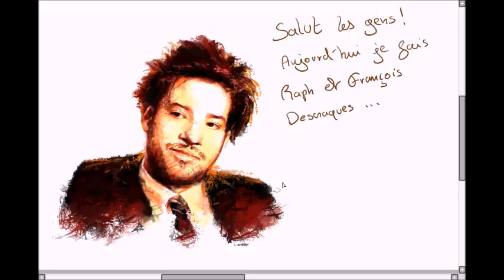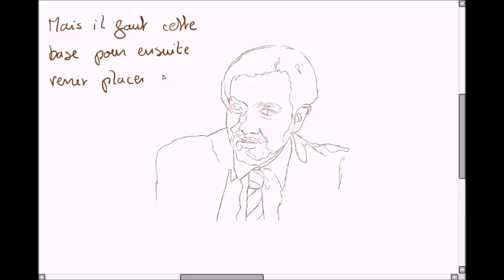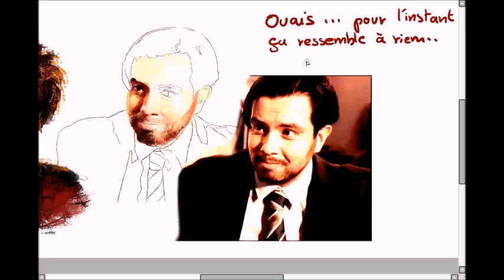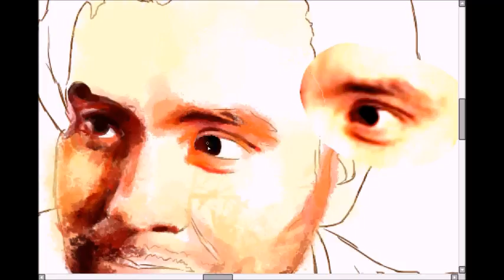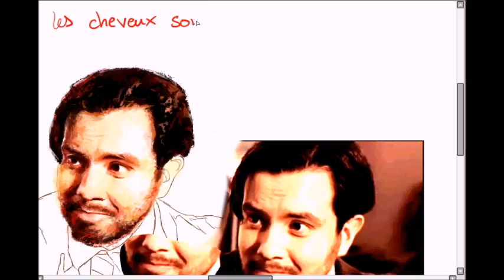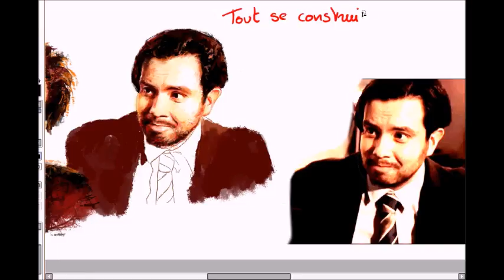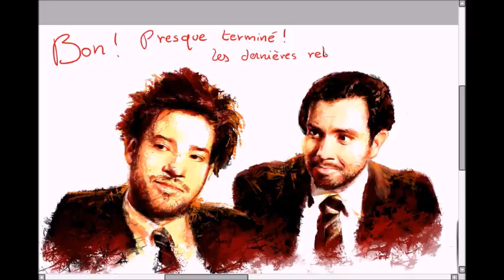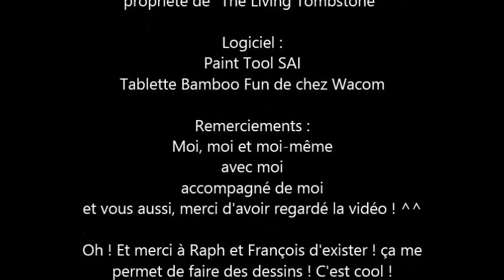SPEEDPAINTING - Raphaël et François Descraques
J'ai fais cette petite vidéo "explicative" d'un fanart pour ma page facebook que vous pouvez retrouver ici :

Il y a sûrement des fautes d'ortho, je sais, je suis désolé, mais j'écris sur le vif sans particulièrement faire gaffe à ça.
Des bisous !